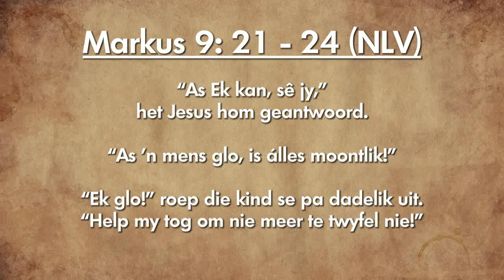Oordenking 20 Februarie 2019